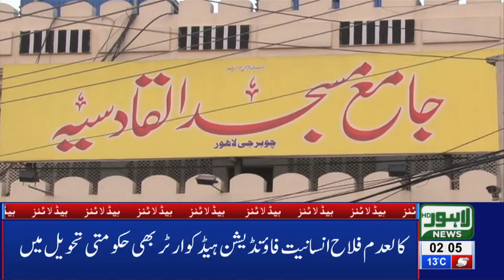02 AM Headlines Lahore News HD – 8th March 2019